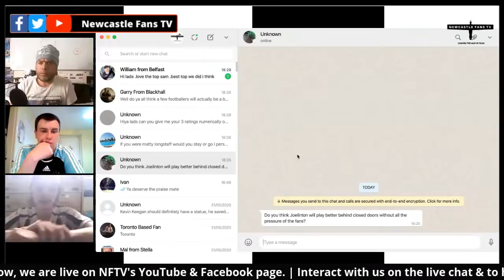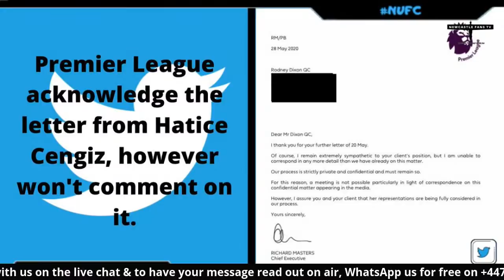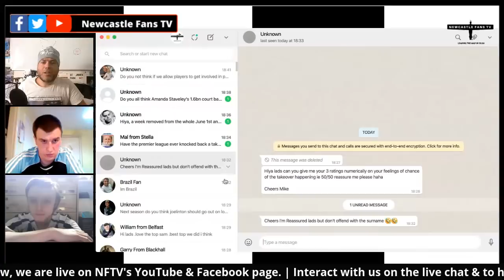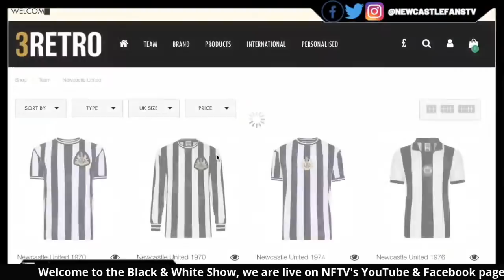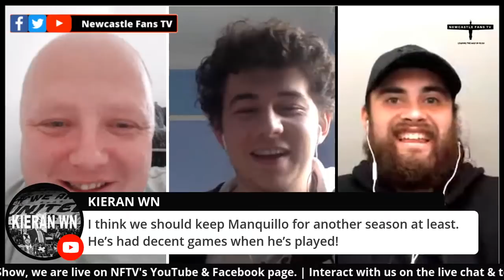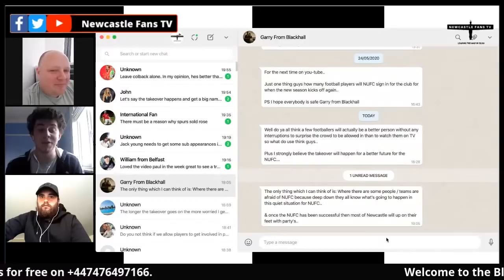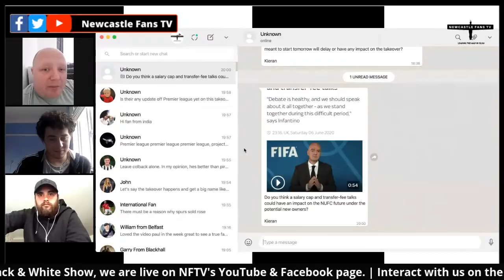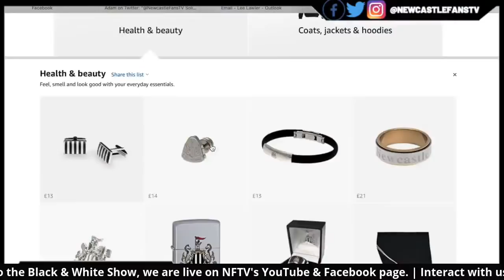Lads now training at SJP | Takeover has went very quiet | Matty Longstaff situation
Tonight the lads are chatting everything the past 7 days at Newcastle United, from the lads training at SJP, Black Lives Matter movement to Matty Longstaff's contract.